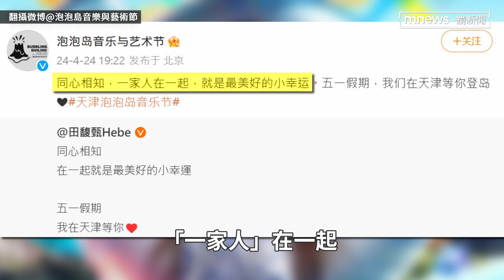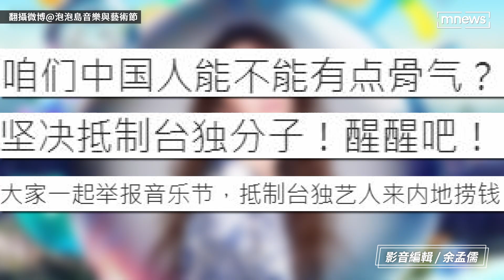Hebe昔吃義大利麵遭貼台獨標籤 5月回中國開唱小粉紅氣炸｜鏡速報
田馥甄（Hebe）2022年在「義大利裔」的美國眾議院前議長裴洛西訪台期間，剛好開心分享吃「義大利麵」的照片，挑動小粉紅的敏感神經，被貼上「台獨」標籤，甚至連2010年推出的歌曲〈離島〉，也被指有台獨傾向，被中國音樂平台下架，Hebe也沒再去中國演出，如今近2年過去了，Hebe傳出將在5月2日參加中國天津「泡泡島音樂與藝術節」，消息一出再次成為焦點。